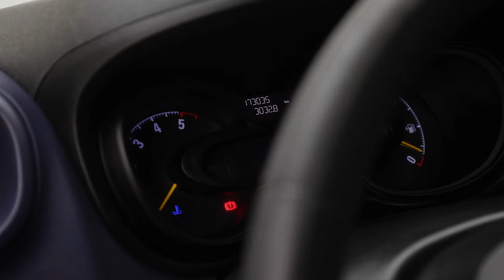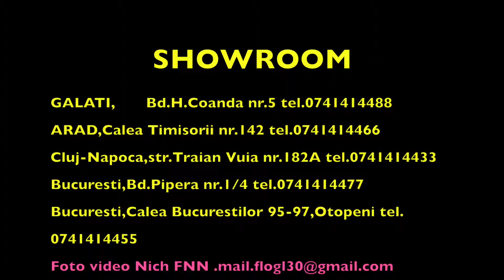OPEL VIVARO 2015